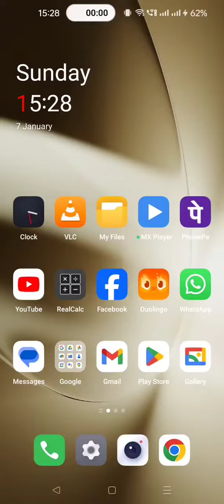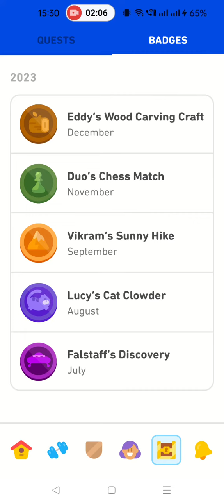13 times Medal Winner in Diamond League